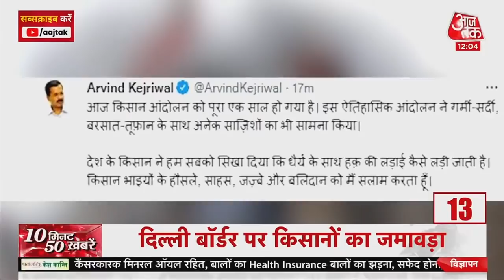Hindi Newsl Live: देश-दुनिया की इस वक्त की 50 बड़ी खबरें I Latest News I Top 50 I Nov 26, 2011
Aaj Ki Taaja Khabar:Constitution Day पर PM Modi ने कहा पारिवारिक पार्टियां देश के लिए चिंता का विषय बन गई हैं. उन्होंने कहा कि पारिवारिक पार्टियों का मतलब ये नहीं है कि एक परिवार से ज्यादा लोग राजनीति में न आएं. पारिवारिक पार्टियों का मतलब है कि पार्टी की कमान पीढ़ी दर पीढ़ी एक ही परिवार के लोगों के हाथ में रहने से है.